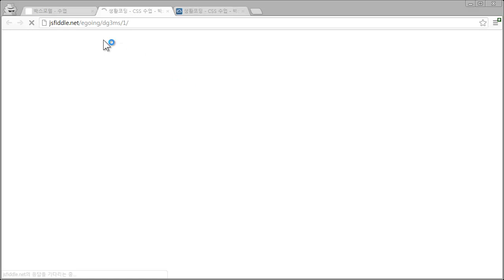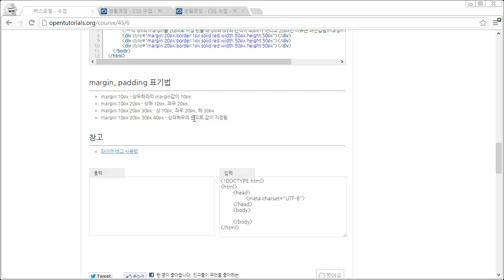CSS - 박스모델3 - 세부제어